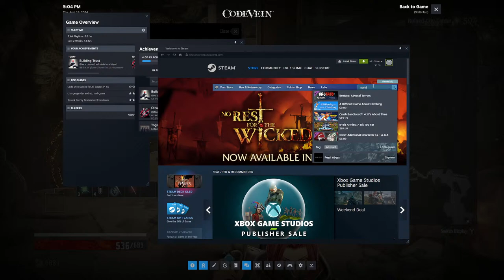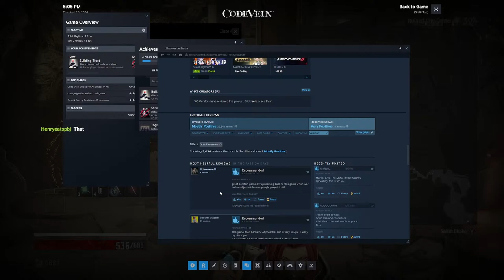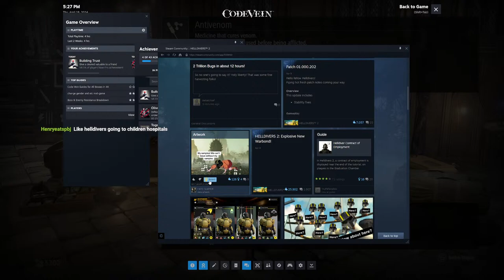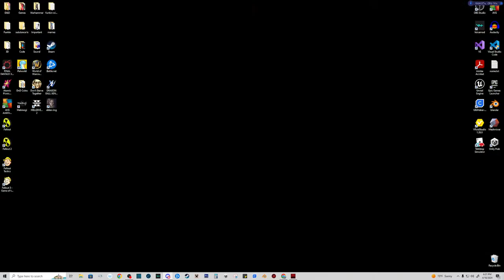Anime Darksouls First Playthrough (pt1) | CODE VEIN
I don't know anything about this game, I don't remember how it ended up in my steam library, I've put it to a vote, and the community has decided.

I guess its time for Anime Vampire flavored Dark Souls?